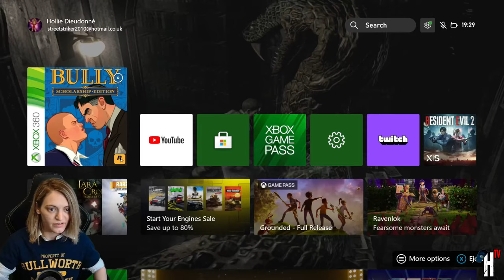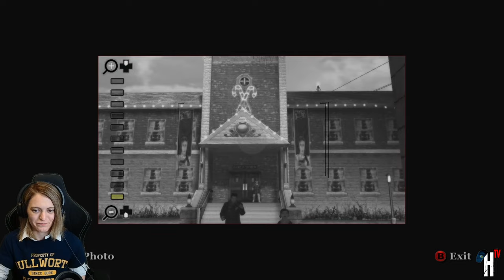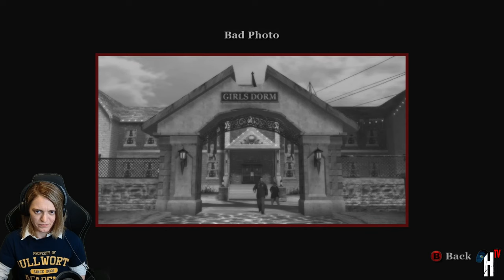🔴 LIVE | BULLY: SCHOLARSHIP EDITION | FULL Gameplay Walkthrough | (#1)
Bully: Scholarship Edition (Xbox 360)

The Rockstar tradition of groundbreaking, original gameplay and humorous tongue-in-cheek storytelling invades an entirely new setting: the schoolyard. As a mischievous schoolboy, you'll stand up to bullies, get picked on by teachers, play pranks, win or lose the girl, and ultimately learn to navigate the obstacles of the worst school around, Bullworth Academy — a corrupt and crumbling prep school with an uptight facade.

The story follows Jimmy Hopkins, a teenager who's been expelled from every school he's ever attended. Left to fend for himself after his mother abandons him at Bullworth to go on her fifth honeymoon, Jimmy has a whole year of school ahead of him; working his way up the social ladder of this demented institution of supposed learning, standing up for what he thinks is right, and taking on the liars, cheats, and snobs who are the most popular members of the student body and faculty. If Jimmy can survive the school year and outsmart his rivals, he could rule the school.